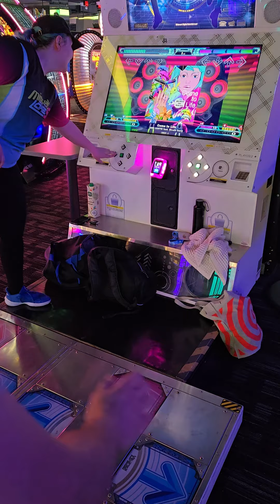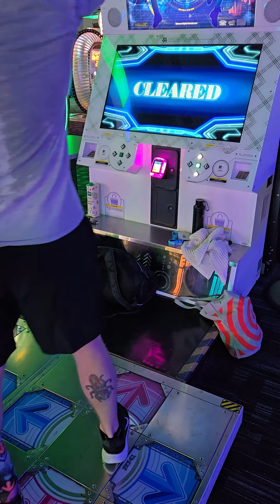[DDR] Come to Life CSP 995,080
SINGLE CHALLENGE - Level 18
DanceDanceRevolution A20 PLUS